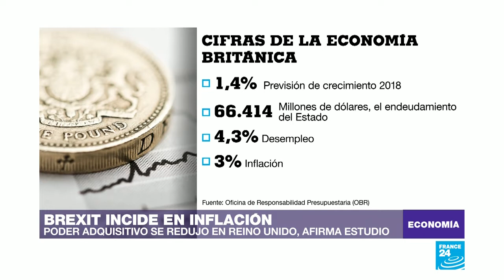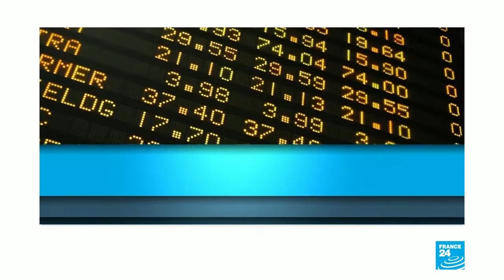Gobierno de Venezuela controla precios de alimentos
La Superintendencia para la defensa de los derechos socioeconómicos inspeccionó cerca de 12.000 comercios en todo el país y ordenó bajar los precios entre un 10 y un 30 por ciento.
La Superintendencia Nacional para la Defensa de los Derechos Socioeconómicos (Sundde) de Venezuela realizó una inspección a centenares de comercios en mercados de Caracas y de todo el país, en los que ordenó bajar los precios entre 10% y 30% en productos de charcutería para combatir la especulación. Según el jefe de la Sunnde, William Contreras, la medida busca "ofrecer unas navidades felices" al pueblo venezolano. En la inspección, al menos dos comerciantes fueron detenidos por estar acumulando productos, y algunos establecimientos fueron sancionados por “especulación” o “boicot”. El gobierno responsabiliza de la actual crisis de ese país a una guerra económica orquestada por Estados Unidos, la oposición y los comerciantes.Asociaciones de empresarios y economistas independientes, consultados por Efe, achacan la situación a la expansión descontrolada de la base monetaria en bolívares y la insuficiencia de dólares a tasa oficial que adjudica el Gobierno, circunstancias que disparan la demanda y por tanto el precio del dólar paralelo. Por otra parte, la economía venezolana volvió a recibir malas noticias de calificadoras de riesgo. Standard y Poor´s declaró de nuevo al país en ‘default parcial’ por el impago de 237 millones de dólares, por concepto de dos bonos soberanos con vencimiento en los años 2025 y 2026. Un obstáculo más para la renegociación de la deuda externa del país.